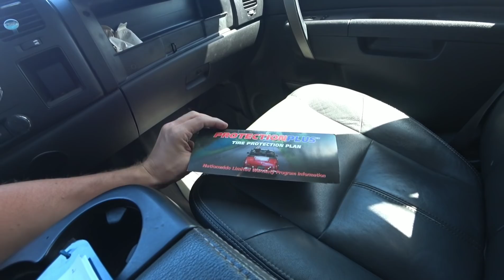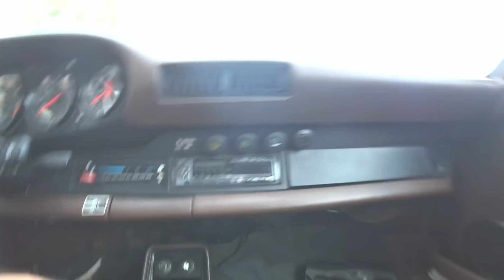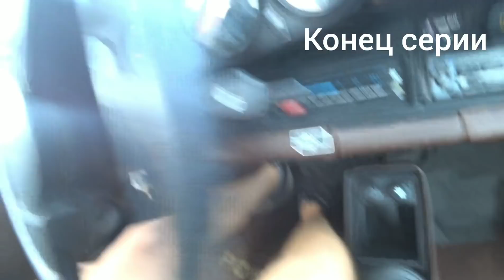Работа в США на пикап-траке. YouTube-сила, меня узнают!